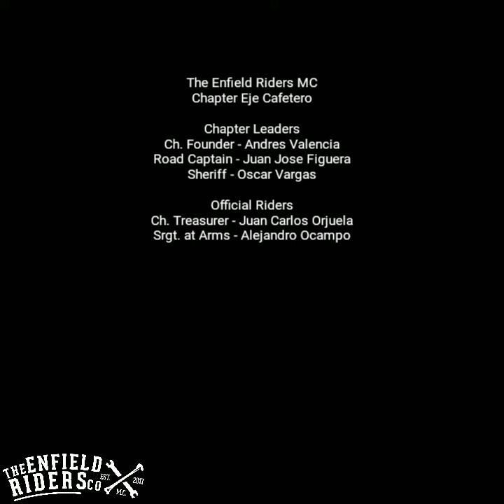The Enfield Riders MC - Chapter Eje Cafetero - RECON MISSION - SANTAGUEDA, CALDAS, COLOMBIA